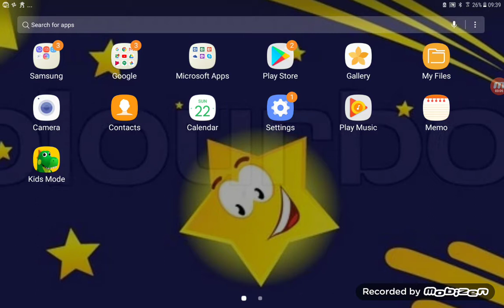Playing War Robots!